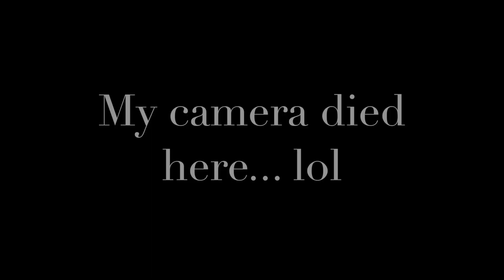I Never Knew How Fun This Is!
My friend Jerry and his family invited me to go kayaking down the Allegheny River the other day! I never knew it was so fun! Looks like I found a new hobby! lol!